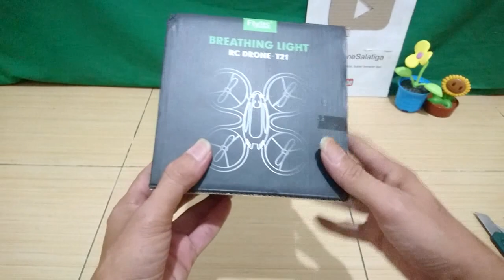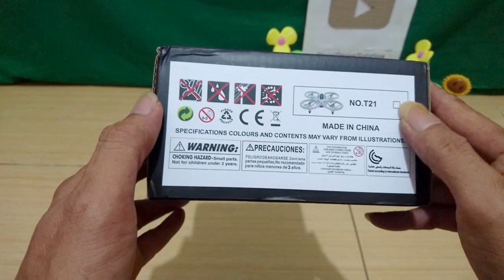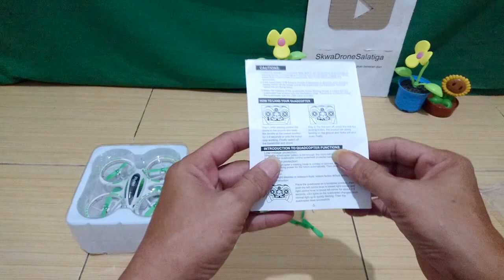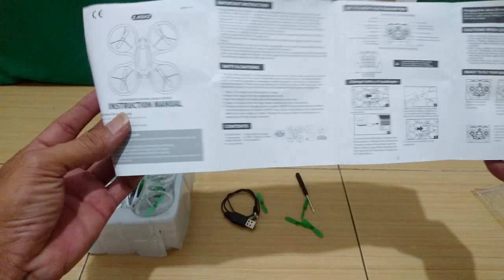Beli Drone Murah Flytec T21 cuma 100ribu pas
Hanya 100 ribu?
Iya, benar Anda gak salah baca.
Nama nya juga beli barang seken, ya suka-suka yang jual lah ya :D

BTW drone bekas yang saya beli ini masih laik terbang, sebagaimana yang saya tunjukkan dalam video.
Dengan desain nya yang menyatukan body dengan pelindung baling-baling nya, drone ini cocok banget buat latihan bagi pemula.
Kita tak perlu khawatir kerusakan motor dan propeller saat menabrak sesuatu.
Lampu neon yang terpasang di sekeliling pelindung baling-baling nya membuat drone ini semakin ciamik dipandang mata.

---oOo---